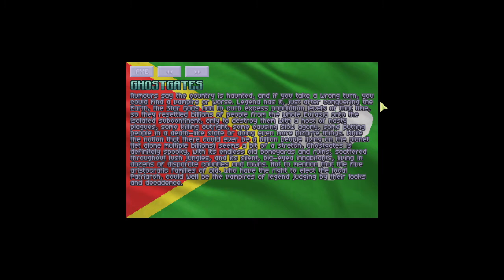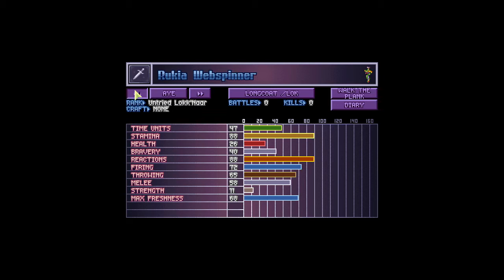Let's Play Piratez Part 61